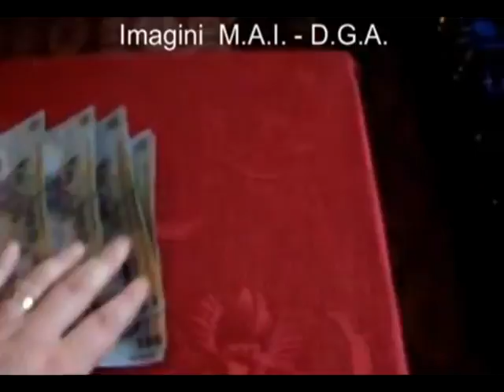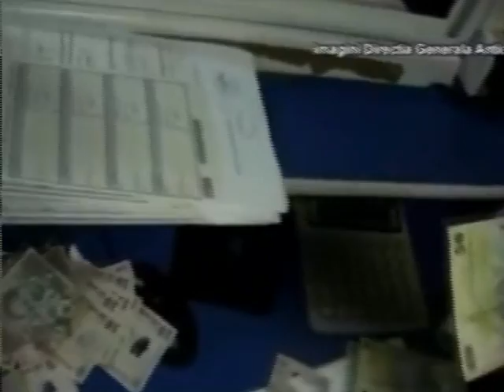01.02.2017 / Ştire Etv - CINCI POLIȚIȘTI, REȚINUȚI PENTRU LUARE DE MITĂ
Ofițerii Direcției Generale Anticorupție au desfășurat marți numeroase percheziții domiciliare la angajați M.A.I. și i-au audiat pe suspecți. Cinci polițiști gălățeni de la Biroul Rutier au fost reținuți pentru luare de mită, fals intelectual și abuz în serviciu. Față de alți doi agenți s-a dispus măsura controlului judiciar.